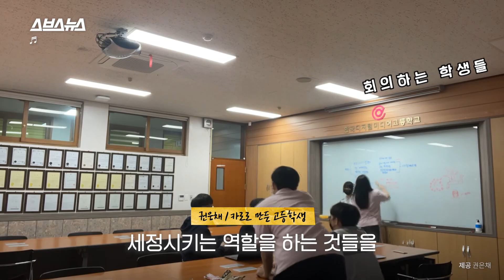쓰레기를 햇빛에 말리라고?; 착색된 플라스틱 1분 만에 닦아내기 / 스브스뉴스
떡볶이를 시켜먹고 난 후 플라스틱 용기에 착색되는 빨간 색소!
물로도 안 씻기고 물티슈로 문질러도 안 닦이는 골칫덩이의 정체는 바로 '카로티노이드'입니다!
카로티노이드는 햇빛에 오랫동안 노출시키면 산화되어 없어진다는데요!
그치만... 보통 3~4시간이 걸린다고 합니다😭
이 긴 시간을 단 3분으로 압축시킬 수 있는 아이템이 있습니다! 만든 이들이... 무려 고등학생?
이들이 만든 '플라스틱 착색 지우개'를 스브스뉴스가 파헤쳐봤습니다.